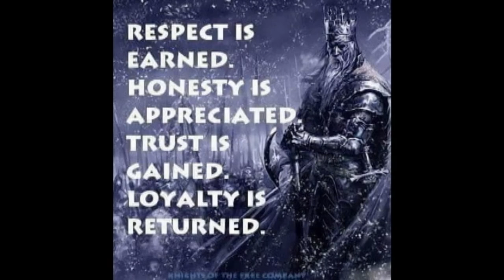Shannon Filmed A Couple Dragonflies in HD